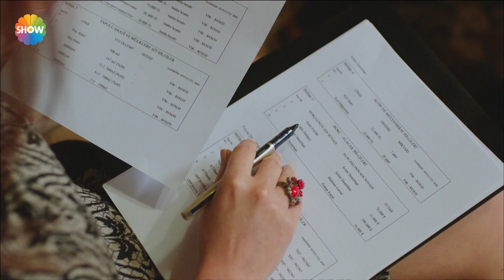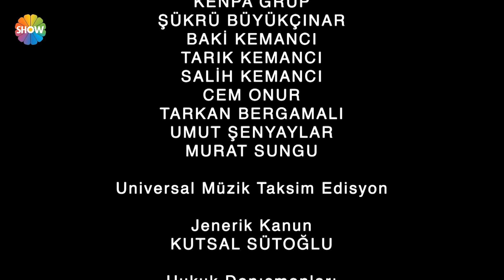62. Bölüm | Fatih Harbiye